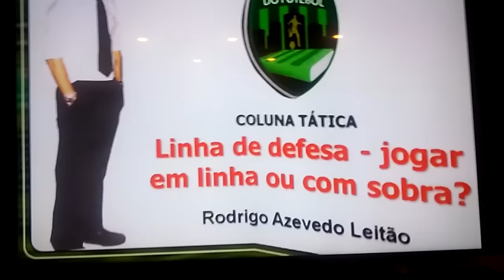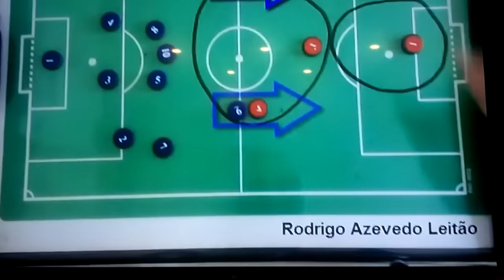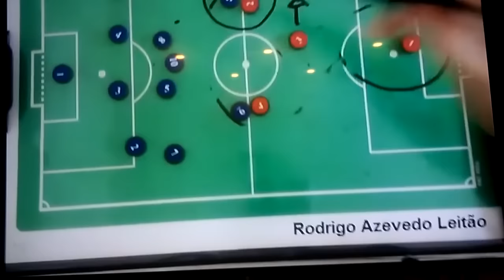Treinador Trabalhador recebe um proposta para treinar Inter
Celso Roth recebe uma ligação para treinar o Inter e pede conselhos ao Presidente Koff